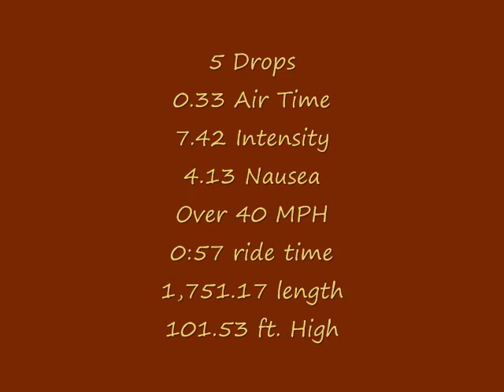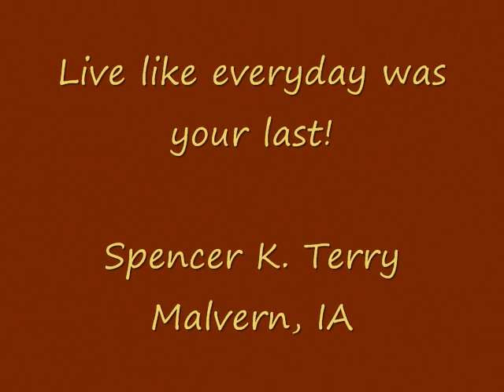Mayhem Mine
A mine coaster that took weeks to build.  Special thanks to the designers of the mine set I used.